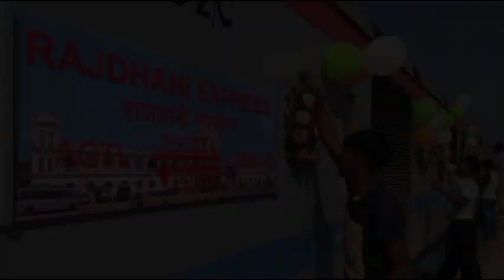इटारसी से कल्याण ट्रेन || गोदान एक्सप्रेस || नया टाईम टेबल टिकट किराया || Itarsi To Kalyan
खजुराहो से दिल्ली के लिए ट्रेन कितने बजे है?